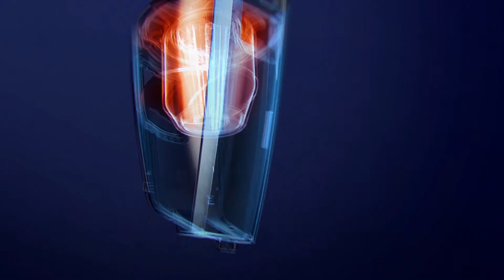Electrolux Ultrapower EUP86SSM FR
UltraPower place le net¬toyage sans «fil à la patte» à un niveau inédit. La haute performance d’aspiration alliée à une durée d’emploi extrêmement longue vous permet le nettoyage complet des grandes surfaces de votre chez-vous d’une charge d’accu.